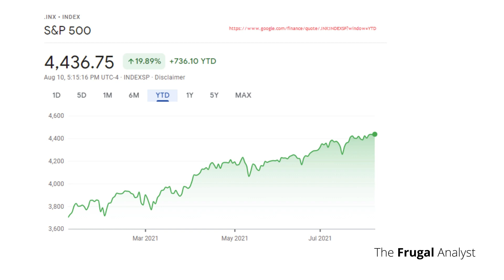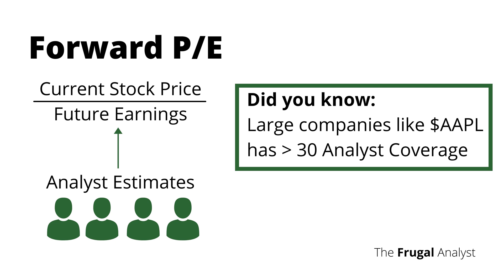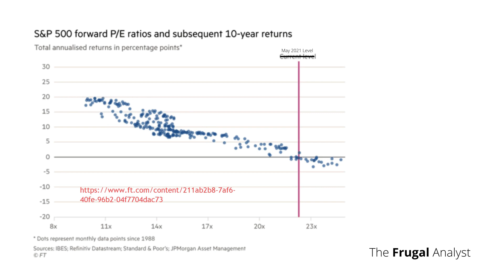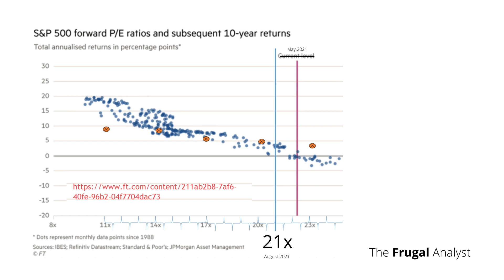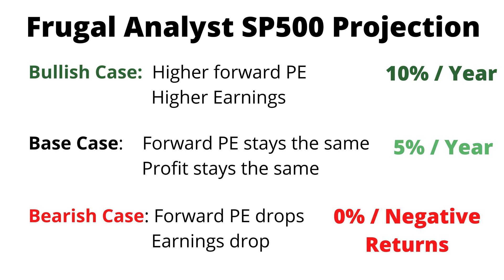SP 500 Return Projection - The Frugal Estimate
Overvalued? Will it continue to give the historical 10% return per year? I don't think so and this is my perspective and expectations for the sp 500 index